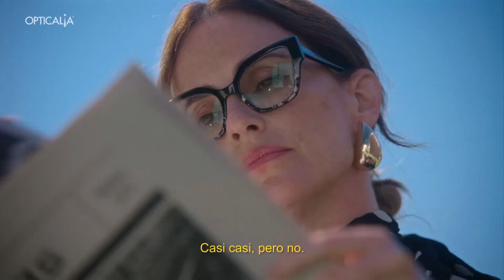Trinity & Angelo - Opticalia